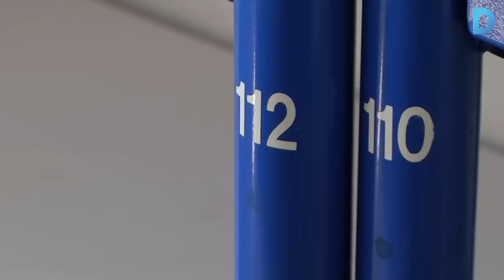Comença l'enderroc de la presó Model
La presó Model s'ha començat a enderrocar. Un veí i un exreclús repassen la història del centre. Més informació